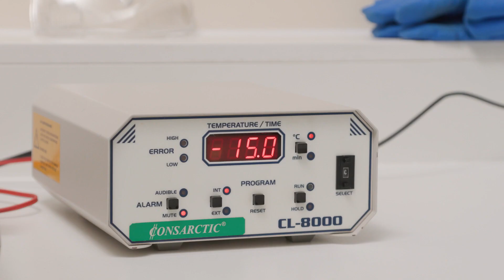Kryonik – was ist heute schon möglich? | AOK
Mithilfe der Kryonik könnte sich die Menschheit den Traum vom ewigen Leben erfüllen. AOK-Gesundheitschecker Felix besucht eine Samenbank und spricht mit einem Experten über Kryokonservierung. Wird es bald möglich sein, Menschen nach ihrem Tod einzufrieren und wieder aufzutauen? Und wie sieht es mit ethischen Aspekten aus? Mehr dazu erfährst du im Video!

Sprungmarken:
(0:00) Intro
(0:29) Samenzellen einfrieren in der Samenbank
(5:31) Was ist Kryonik?
(6:54) Ethische Aspekte
(7:30) Das Kryo-Mobil
(8:35) Outro

Mit freundlicher Unterstützung von:
Berliner Samenbank
Tomorrow Biostasis

Hinweis: Dieses Video wurde unter Einhaltung aller Corona-Sicherheits- und Hygienemaßnahmen gedreht. Sämtliche Teammitglieder haben mit Mund-Nasen-Schutz gearbeitet, die Protagonisten vor der Kamera haben unter Einhaltung des Sicherheitsabstands miteinander gesprochen und/oder hatten einen negativen Corona-Test. Selbstverständlich prüfen Ärztinnen und Ärzte all unsere Videos.